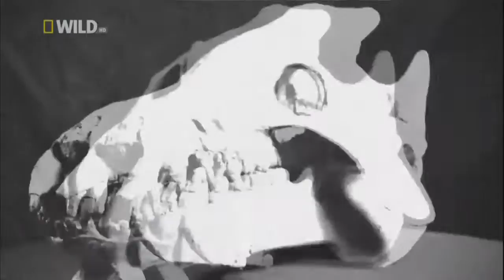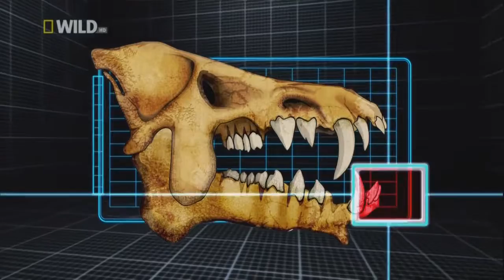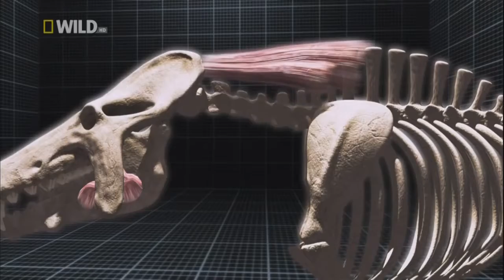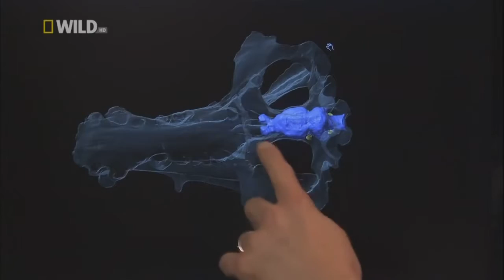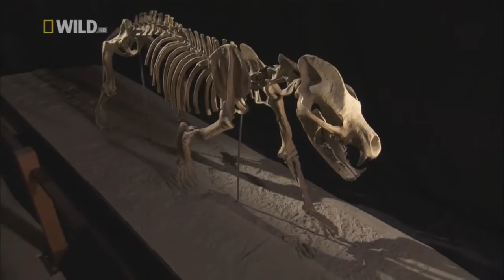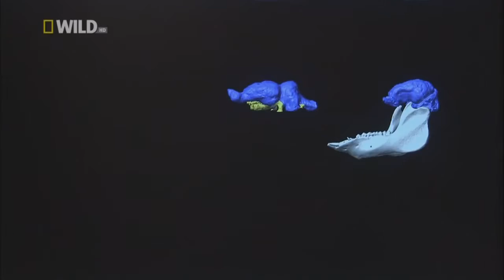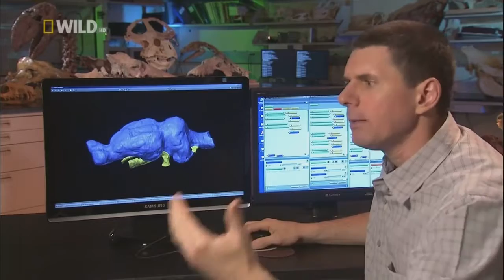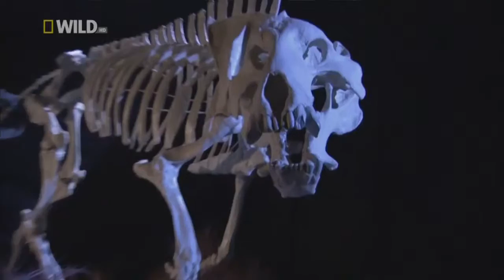National Geographic Documentary - Prehistoric Predators: Killer Pig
National Geographic Animals Documentary - Prehistoric Predators: Killer Pig. The Archaeotherium was the biggest beast of the Badlands and more powerful than any other. It evolved into the even larger Daeodon (aka Dinohyus).